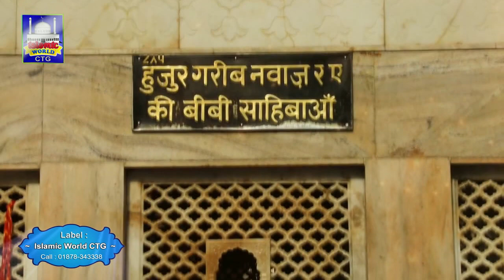Dhill ma Mera Kaja | 2019 Superhit Qawwali | Vandari | Khwaja Garib Nawaz | Islamic World CTG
Video Recording :
Islamic World CTG
Chittagong, Bangladesh

new qawwali,

hind ke raja,

data hai data,

garib nawaz new qawwali,

khwaja ka mela 2019,

qawwali new 2019,

bekaso ko sada kehrat,

latest qawwali 2019,

qawwali video 2019,

best qawwali 2019,

khwaja mere khwaja 2019,

khwaja hasan sarkar 2019,

khwaja hasan urs 2019,

khwaja ji 2019,

2019 new qawwali khwaja garib nawaz,

new naat 2019 khwaja garib nawaz,

2019 khwaja ji qawwali,

2019 ki qawwali khwaja sahab ki,

kgn new qawwali,